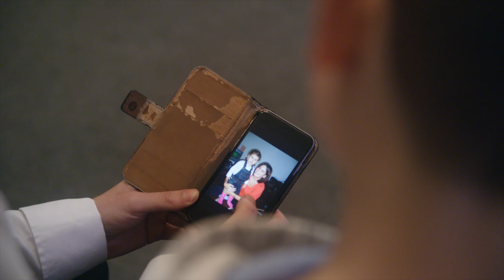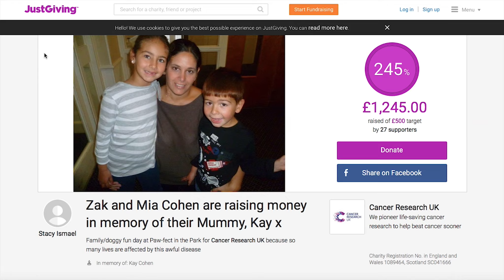Zak Cohen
Nine-year-old Zak has made extraordinary steps towards raising awareness of the need for cutting-edge cancer research since losing his mother two years ago.